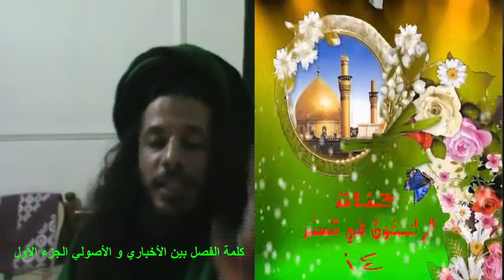كلمة الفصل بين الأخباري و الأصولي الجزء الأول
سيد : إقبال دركه - كلمة الفصل بين الأخباري و الأصولي الجزء الأول -